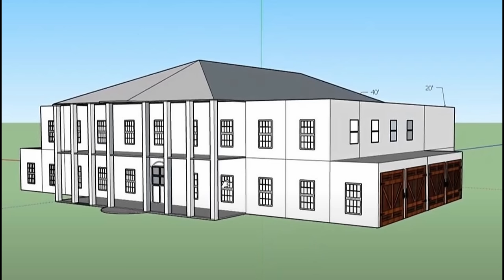2 shipping containers becomes 1 bedroom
This is a detailed video on the process to combine two 20-foot shipping containers to form the space for a bedroom and a full bath in my shipping container house.

-- Option 2: Amazon - LOTOS LTPDC2000D Non-Touch Pilot Arc Plasma Cutter Tig Welder and Stick Welder 3 in 1 Combo Welding Machine

3M Half Facepiece Respirator:

2097 Particulate Filter for Respirator:

3M 2091 P100 Particulate Filter: